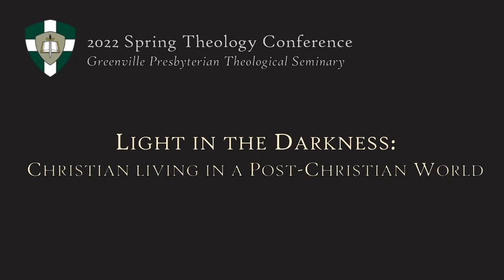"The Christian Self": Dr. Carl Trueman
2022 Spring Theology Conference
Session 9